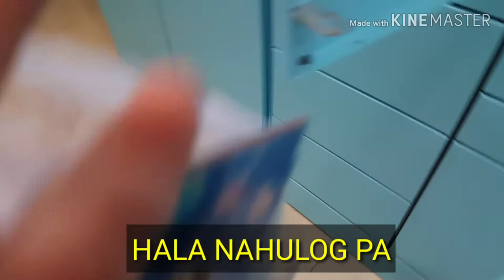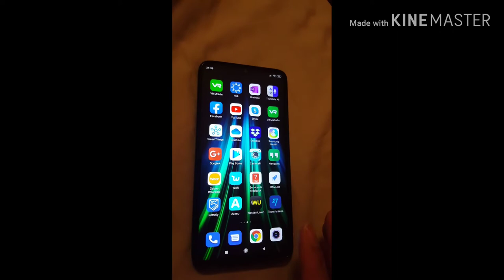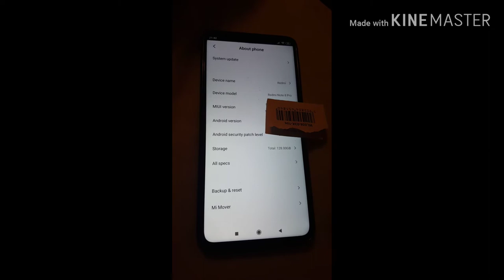REDMI NOTE 8 PRO UNBOXING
Why you should buy Redmi Note 8 pro